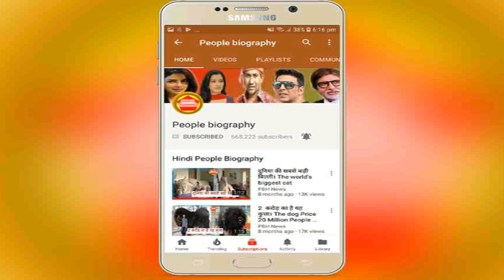आज की दबंग ख़बरें #55 खेसारी लाल की नागदेव पवन सिंह की नई फिल्म अक्षरा सिंह का एल्बम । Pb News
Credit And Thanks Khesari lal Pawan Singh Akshara singh kajal Raghwani
आज की दबंग ख़बरें #55 खेसारी लाल की नागदेव पवन सिंह की नई फिल्म अक्षरा सिंह का एल्बम । Pb News कृपया धयान दे : इस यूट्यूब चैनल का मकसद आपको भोजपुरी फिल्मो की न्यूज़ को पहुंचना है और कुछ नहीं इसके अलावा आपको कोई भी परेशानी है तो हमें इस मेल Id पर मेल करे हम आपका जवाब जल्द ही देंगे

see